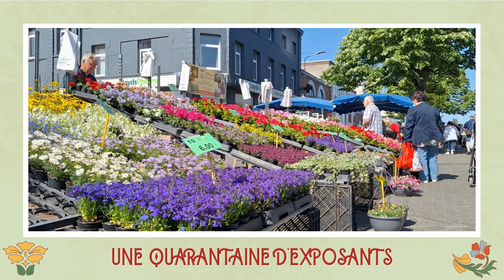Gare aux fleurs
Rendez-vous le dimanche 26 mai dès 8 h dans le quartier de la gare de Péruwelz.
Marché aux fleurs et aux artisans